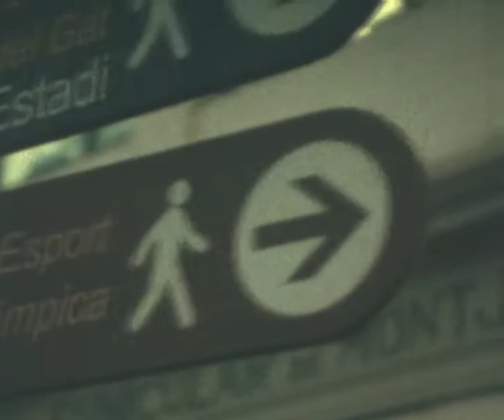Ste Kaveh - Wulfrunian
Ste Kaveh's section in Wulfrunian.
Featuring Julien Merour.
Filmed and edited by Chris Emery.